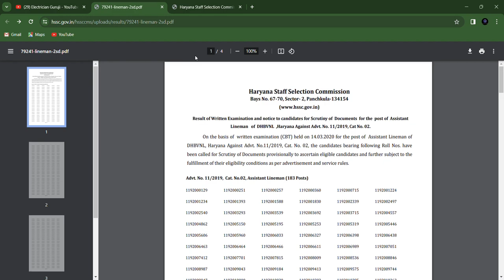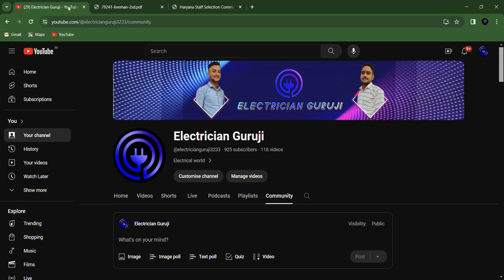Haryana ALM Result Declared, || Direct PDF || Haryana Lineman Result | HSSC Cut off, DV & Document